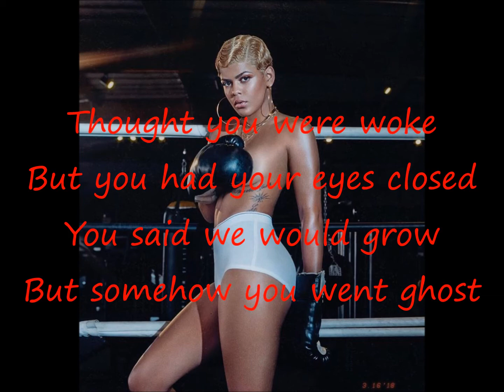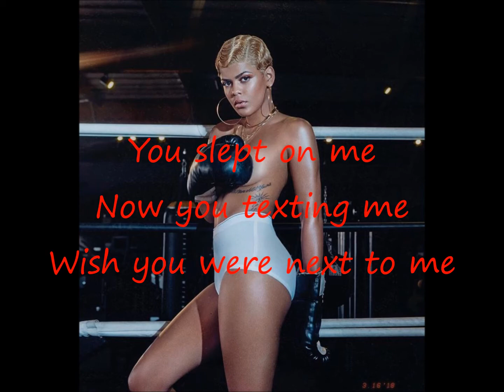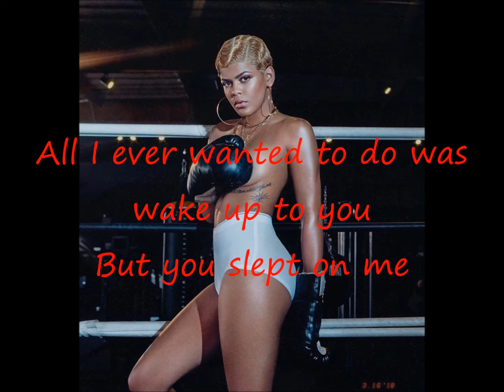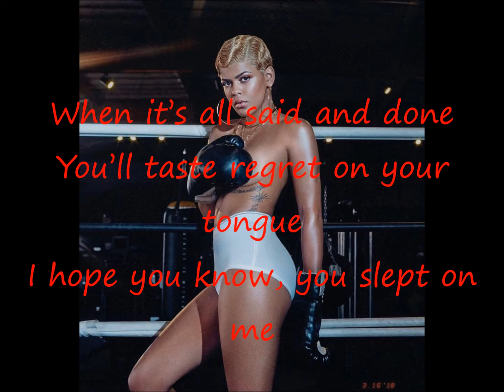Toni Romiti - Slept On Me Lyrics